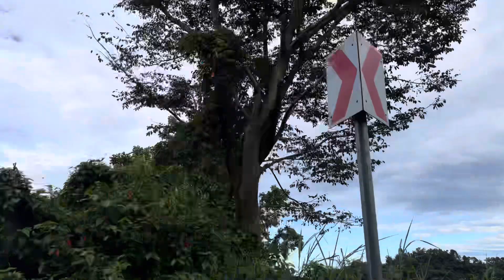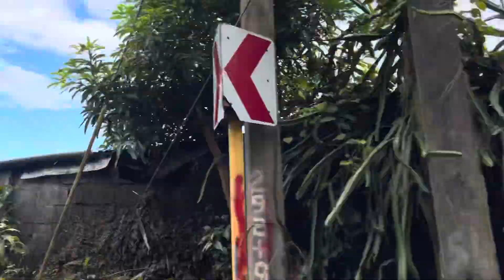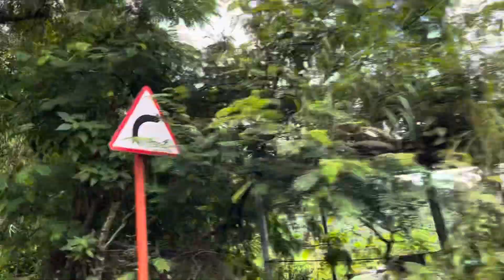TRAVEL TO BAGUIO CITY